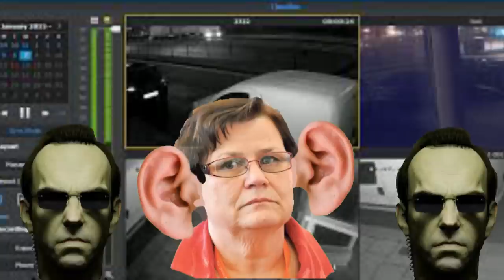Marie poslouchá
Marie Benešová v poslanecké sněmovně: "Lidé, co mě nálepkují? Některé z nich si pamatuji z telefonních odposlechů" Máte rádi mé písničky? Ať jde o veselé taneční častušky, jako jsou Tomio, Já volím Stb, Andrejkova kasička, Ruský šváb anebo o písně niternější jako Normální den, Lamentace či Báseń, můžete si je stáhnout jako mp3! Na výběr jsou dvě možnosti, buď si můžete stáhnout jen ty, které si jednotlivě vyberete, nebo celá alba. Jako ochutnávku jsem pro vás připravil výběr největších hitů The very best of